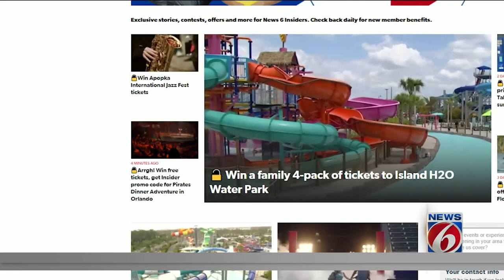Set sail with pirates, mermaids and dragons at this Orlando dinner show